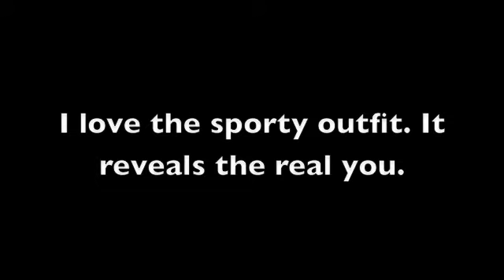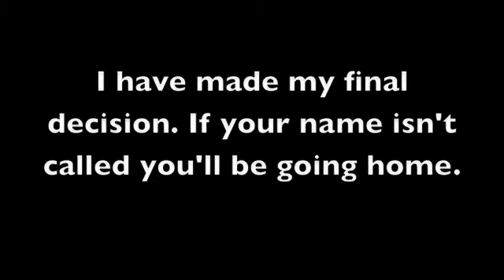ANM (Finals) 14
The final 5. Ino has a tribute AMV due to her "retirement" as a model.

ANIMES USED:
Sailor Moon:
(Makoto, Rei, Minako, Ami, Usagi)

Tokyo Mew Mew:
(Ichigo, Pudding, zakuro, Lettuce, Mint)

Naruto:
(Ino, Sakura, Temari, Hinata)

Bleach:
(Orihime, Rukia)

Code Geass:
(Kallen, Milly, Shirley)

and your host from Fruits basket, Tohru Honda

Opening: Calabria (enur)
Closing: Sadness and Sorrow (Naruto)
Song 1: Diva (Beyonce)
Tribute song: 3 (Britney Spears)